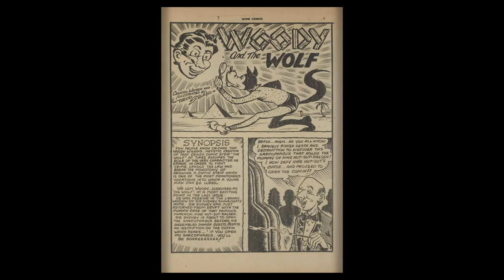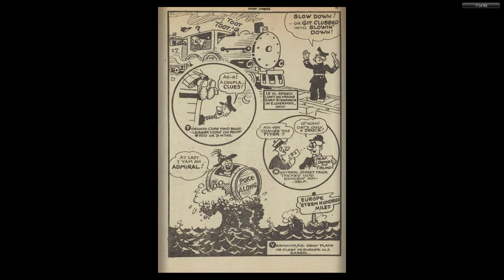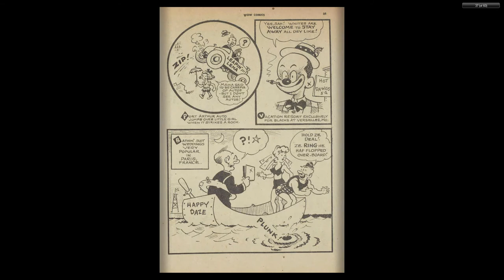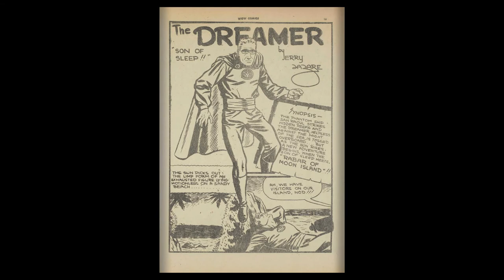CANADIAN 1940's COMICS 04 Wow Comics 29